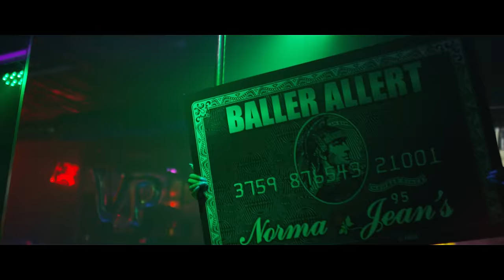Norma Jeans- Starrz, Damond Blue, Luscious Kisses, Bossman, Snaapp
#1 adult entertainment club in Baltimore MD releasing a hot anthem with some of the hottest artist and sexiest ladies in the City. This Collaboration features Starrz , Damond Blue, Luscious Kisses, Bossman, and Snaapp. With some of the baddest girls and dope lyrics this visual is amazing. Directed by Taylorboy Nate